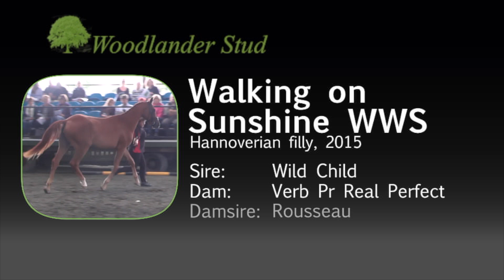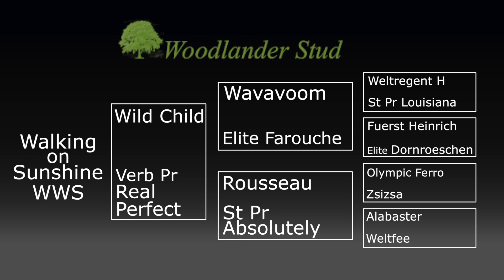Walking on Sunshine WWS Sales Day 2017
An absolute highlight in the youngstock choices, comes a filly with the credentials of the best of Woodlander breeding. Descending through Wild Child from the legendary Farouche and also a half sister to our (fingers crossed) next International sensation Double Bubble, she was bred by Sarah and Keith and rewarded their judgement with an Elite in the Futurity of 2015. Sure to bring value for both breeding and competition, look very seriously at this one.